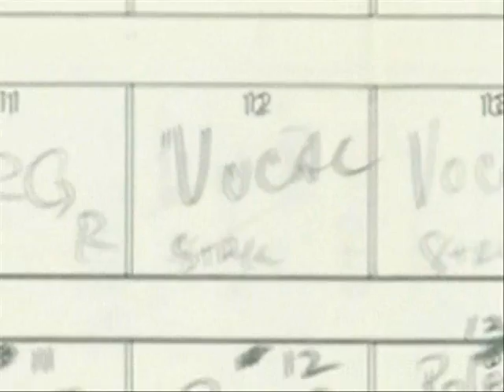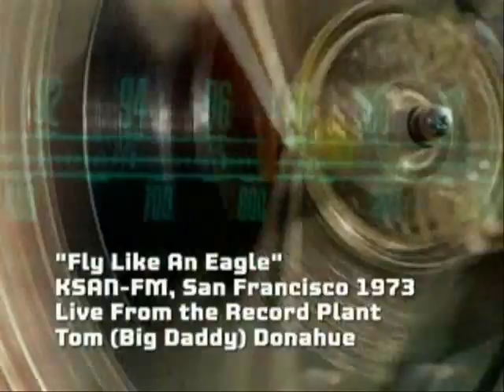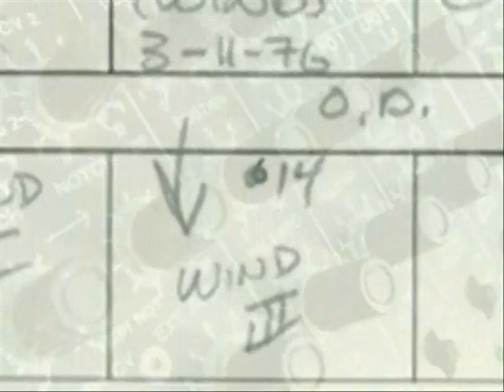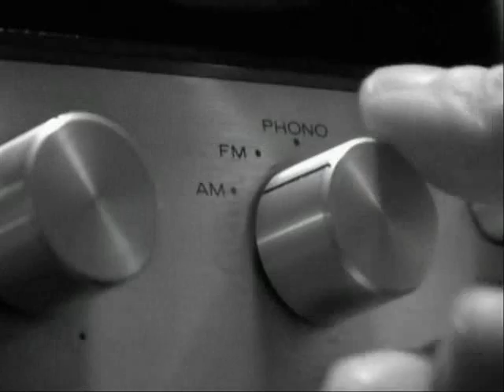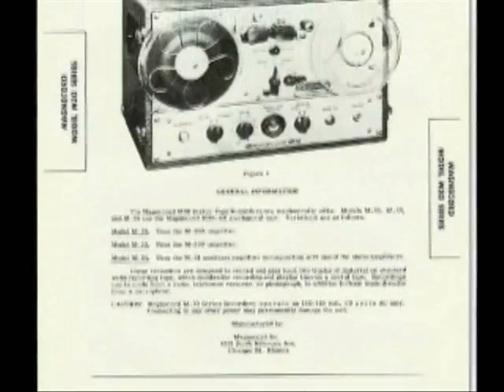"Fly Like An Eagle: 30 Years Rock'n" (Steve Miller Documentary) (Part 2 of 3)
This is a short video documentary produced for the Fly Like An Eagle 30th Anniversary DVD. It chronicles Steve Miller's entrance to the music scene and his success with the "Fly Like an Eagle" and "Book of Dreams" albums.